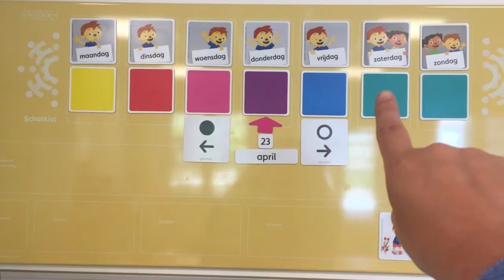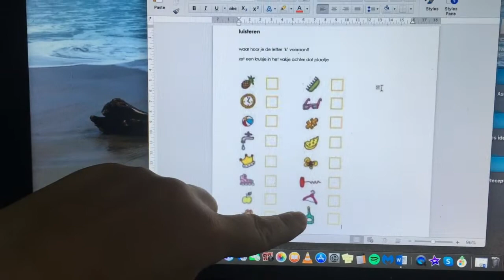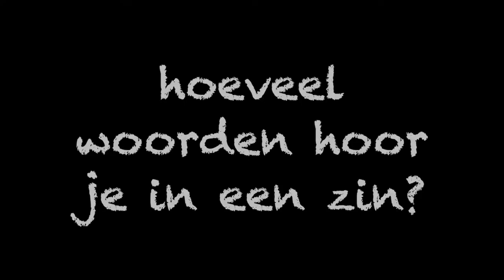donderdag 23 april groep 2 deel 1